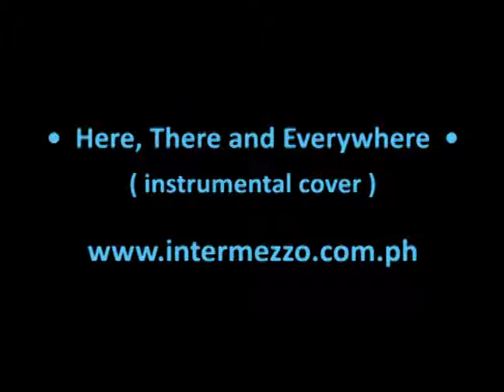Here, There and Everywhere (BEATLES - instrumental cover - quartet)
HERE THERE AND EVERYWHERE is a romantic-ballad released by the Beatles in 1966, in their album "Revolver."